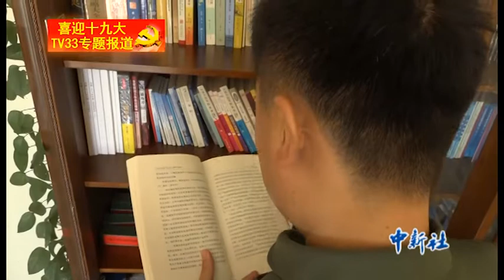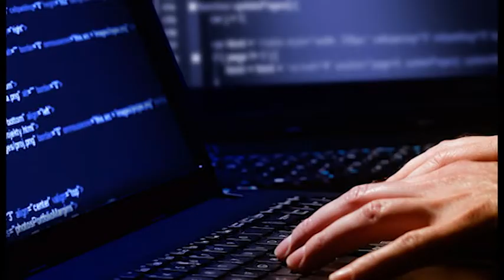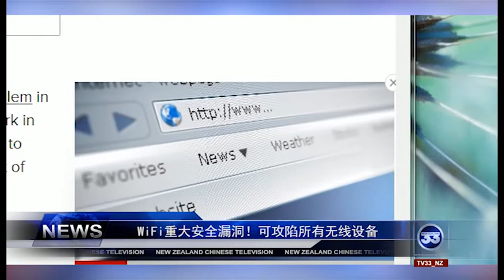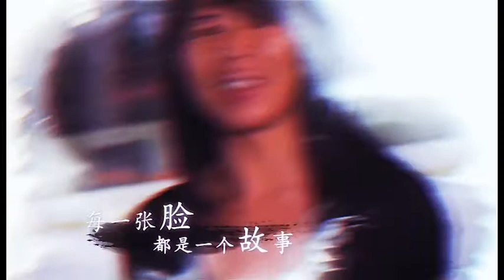《新聞33》 20171018 by 新西蘭華人電視台 TELEVISION 33【欢迎订阅】